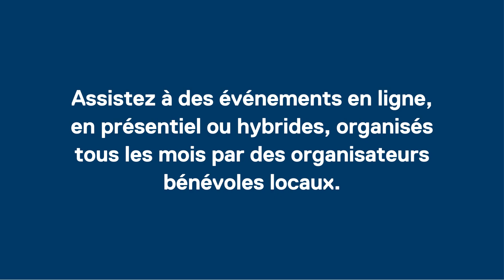TechSoup Connect - français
Introduction to the TechSoup Connect program.